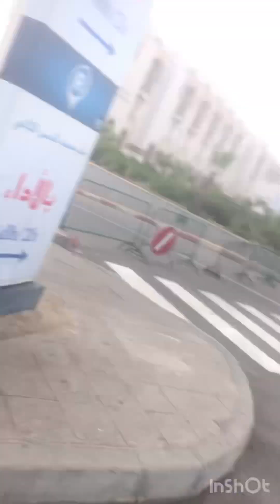A day bike riding in Casablanca - Morocco